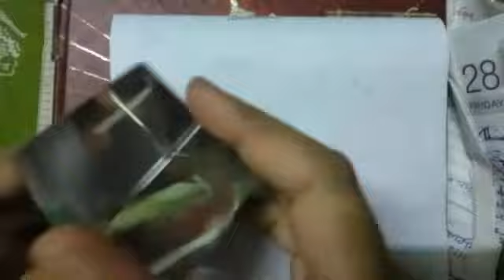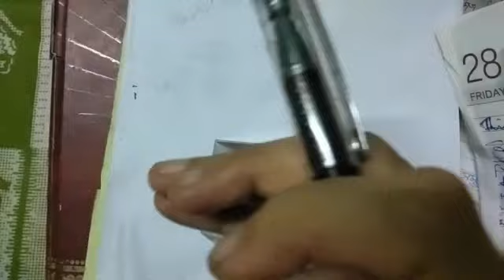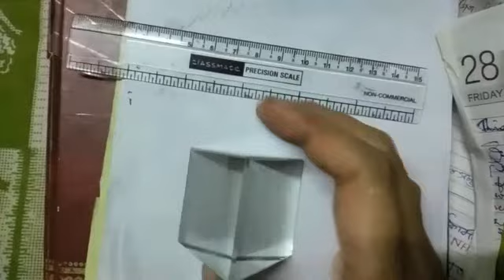দশম শ্রেণি: আলো-প্রিজমের গঠন- প্রিজমের মধ্যে আলোকরশ্মির প্রতিসরণ -চ্যুতিকোণ